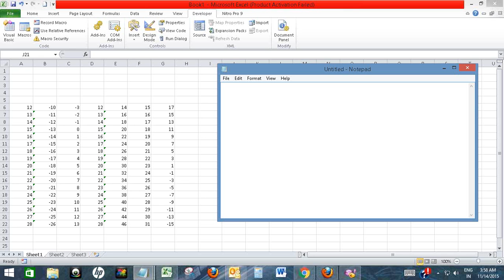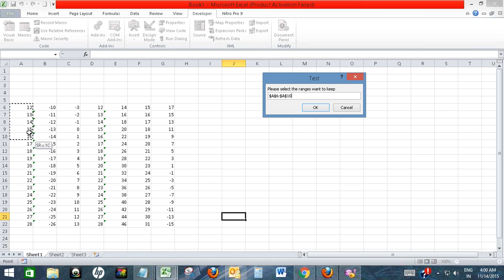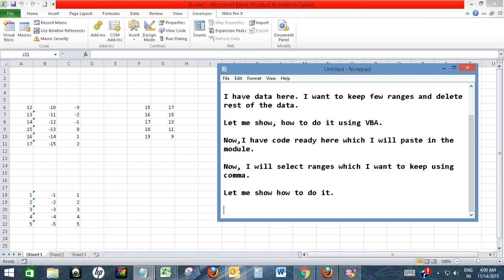Delete all but selected ranges in Excel using VBA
The video offers a short tutorial on how to delete all but selected ranges in Excel using VBA in Excel.